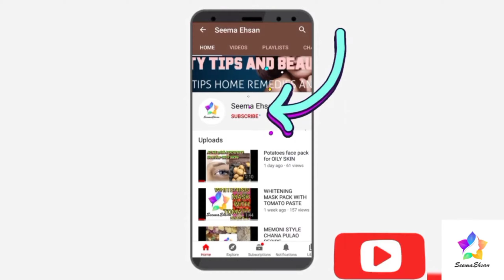Winter Glow Serum Diy | How To Take Care Of Skin During Winters | Skin Glowing Serum | homemadeserum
Thanks a million for support❤️❤️
All remedies on the channel I tried and tested by me and the video and published on this channel is my own creation and I ensured under copyright law.